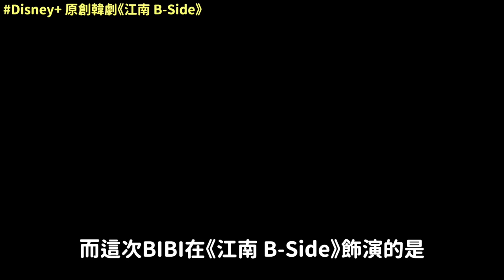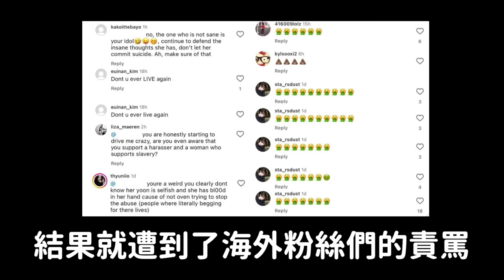黑暗版IU主演韓劇《江南B-side》/女愛豆因一句話遭海外網友出征 選秀節目再度引爭議/業界票選2024年度最佳歌曲排名｜DenQ